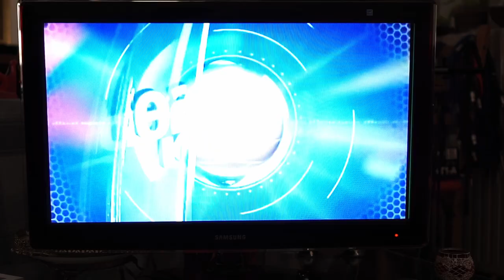Halloween 2021 Special – A (very) short horror movie [in Greek]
Halloween Κυριακή φέτος και ερχόμαστε αντιμέτωποι με έναν από τους μεγαλύτερους φόβους μας· Halloween 2021 – 31 Οκτωβρίου

Σκηνοθεσία, κάμερα, βοηθός σεναρίου και παραγωγής: Σοφία Κουμπλή
Παραγωγή, σενάριο, βοηθός σκηνοθέτη, μοντάζ, ήχος, μουσική επιμέλεια, πρωταγωνιστεί: Στέφανος Κοζάνης